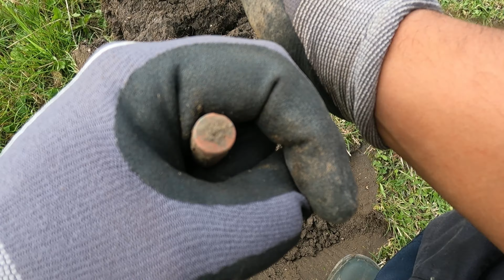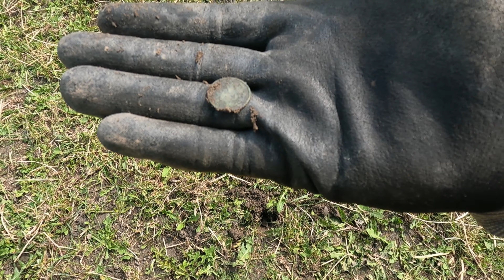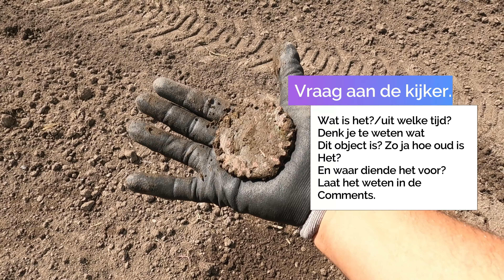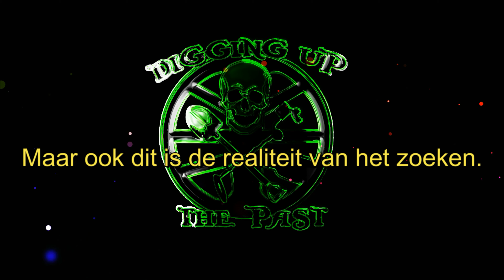👉★ Minelab ★ Twee korte zoeksessies samen met Joey en Patrick.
In deze aflevering zoek ik samen met Patrick en Joey.

We gaan even wat nieuwe toestemmingen testen en kijken of..

Deze landjes vondsten bevatten..
"je weet het pas zeker als je eroverheen loopt"

INFO
Mijn naam is Wesley, en ik zoek met een metaaldetector en maak er een leuke interessante video/vlog over.
Momenteel zoek ik met de Minelab Equinox 800 en de Minelab Vanquish 540 pro.
Samen met de Detector ga ik op zoek naar de mooie piepjes/signalen en graaf deze op. Want keer op keer ben ik benieuwd wat ik nu weer ga vinden.
Wat voor bodemvondsten vindt ik allemaal?
Of oude gebruiks- voorwerpen zoals Gespen, Bestek, Kogels, Knopen, Sieraden, passers of de jackpot Zilveren of Goude munten?
Noem maar op. Elke signaaltje van de detector is een verrassing.
Elke DINSDAG OM 14:00 UUR een nieuwe aflevering..Ga jij ook kijken?
Elke dinsdag neem ik je mee de avonturen in. van een metaaldetectorist die samen met andere zoekers op pad gaat.
Veel kijk plezier bij deze aflevering!
Als je een vraag heb vertel het in de comments en ik beantwoord hem snel.
Top!

Like, deel als je deze video leuk vindt.

TOP!

TIP: er is ook een leuke facebookgroep waar nog meer onwijs mooie vondsten op gedeeld worden door andere zoekers.
Link staat⇩⇩⇩